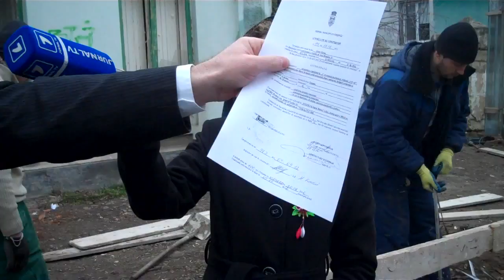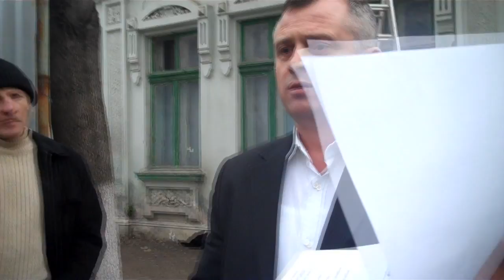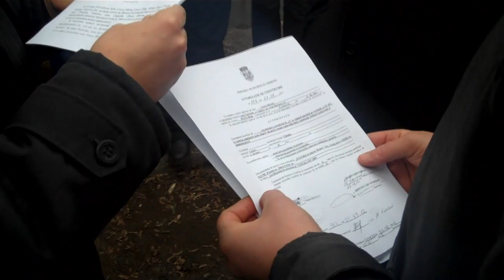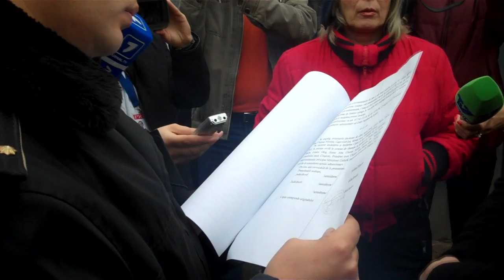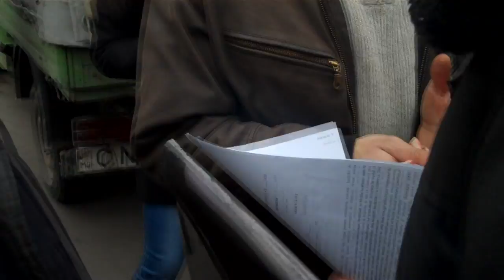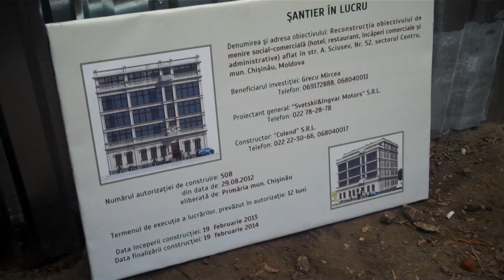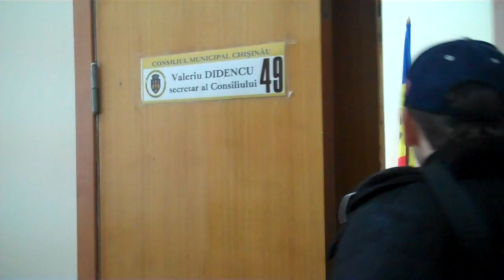Sciusev 52, monument după gard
Monumentul de arhitectură de importanță naíonală, de pe strada Șciusev, nr. 52 va fi compromis de proectul proprietarului, care vrea să facă acolo hotel, sau te miri ce altă construcție multietajată, iar autoritățile i-au permis acest lucru.
Un grup de cetățeni s-au împotrivit, însă poliția a stat de-o parte jumătate de oră, pînă gardul a fost instalat cu forța. La Primăria Chișinău nu era niciun responsabil, la fel și cu Inspecția de Stat în Construcție.